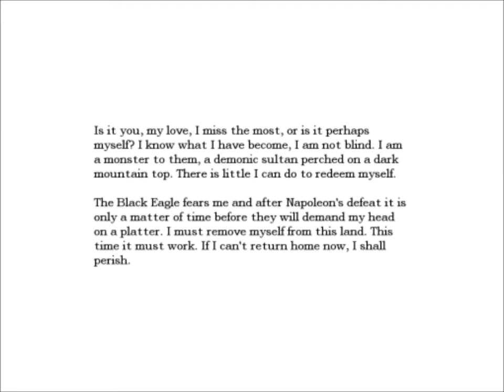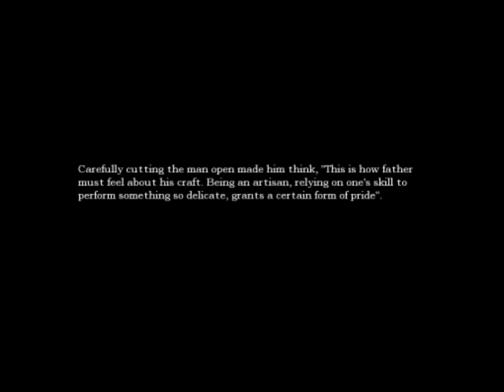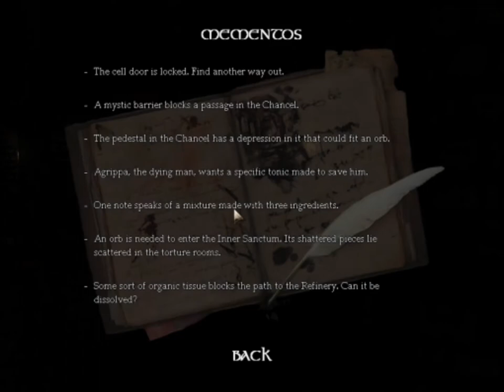Amnesia: The Dark Descent - Part 31 (Oh no! I'm gonna die!!)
Through the transept and over the bridge to the inner sanctum we go! Oh crap!! Zombie!!